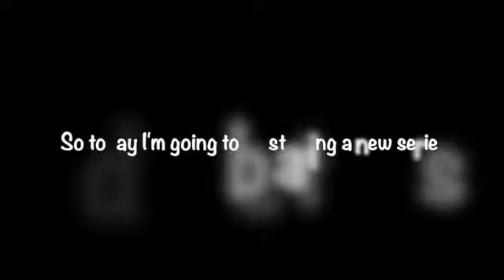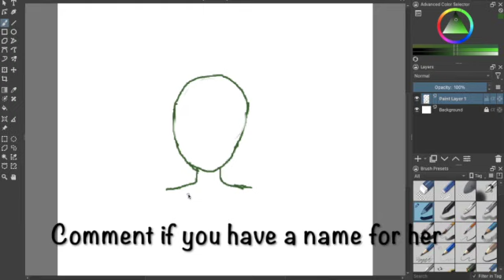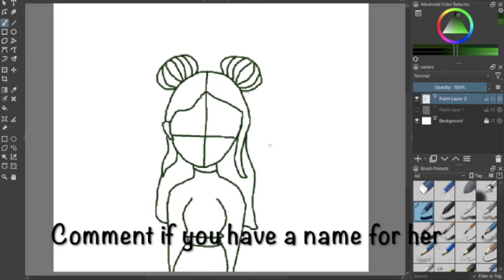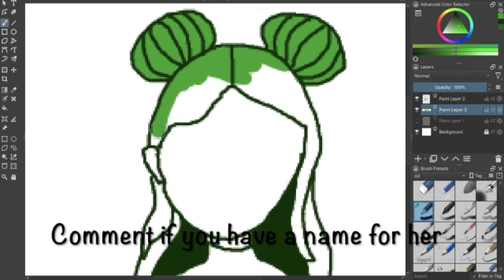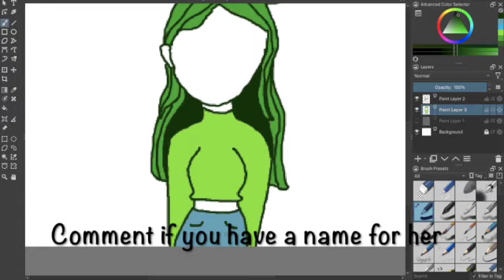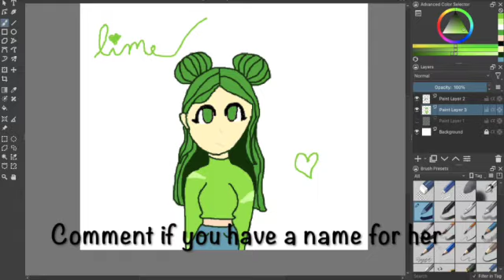Turning fruit into cute girls (ep. one) (Lime)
I got the idea from LavenderTowne, one of my favorite youtubers, to turn fruit  into cute girl drawings, sooo yeah. This is going to be a series and I'm starting with Lime.